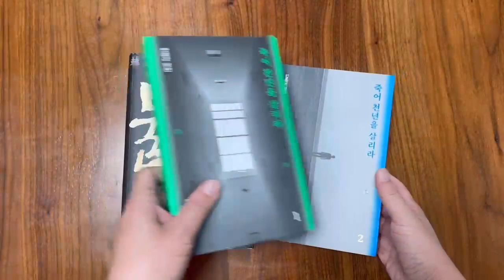[Book2022] 광복절 생각나는 책, 안중근의 삶을 조명한 책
죽어 천년을 살리라, 불멸

리뷰 영상입니다.

감사합니다.